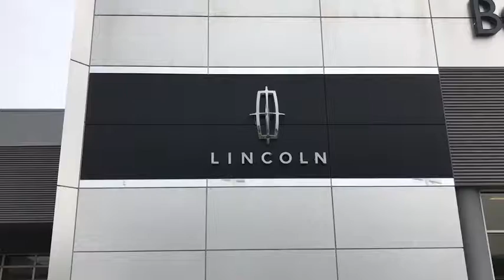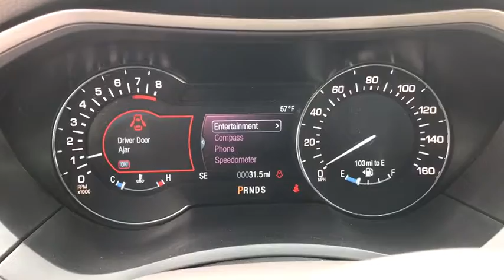2017 LINCOLN MKZ Lancaster, Delaware, Columbus, Powell, Dublin Z17666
2017 LINCOLN MKZ
2017 LINCOLN MKZ Premiere FWD - Stock#: Z17666 - VIN#: 3LN6L5A98HR646373

2445 Billingsley Rd.